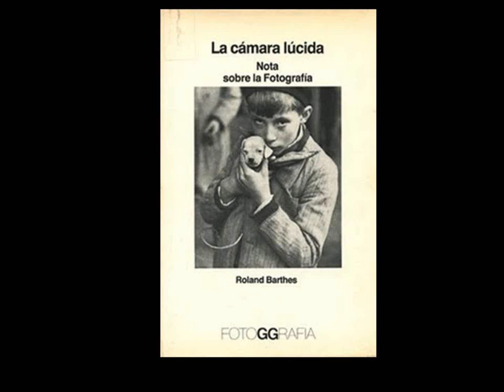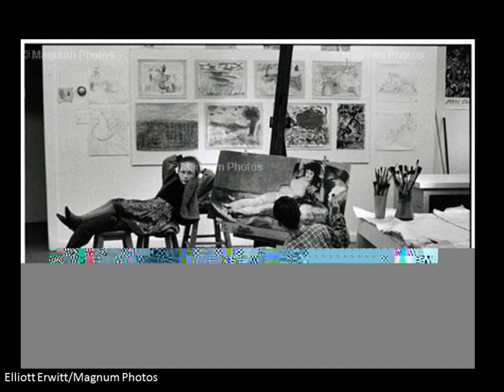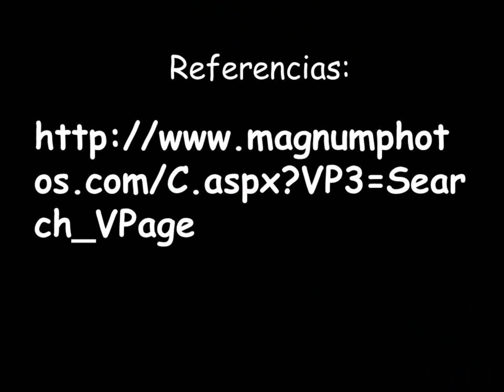La cámara lúcida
Barthes